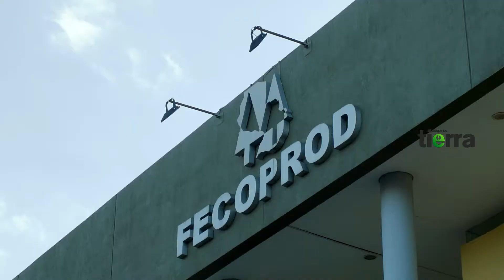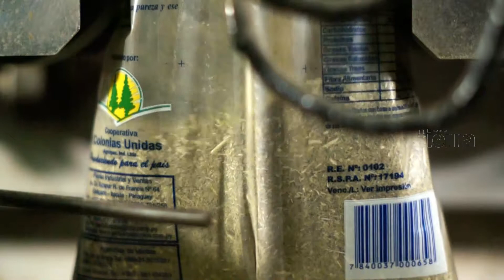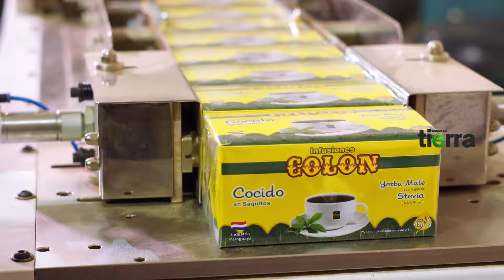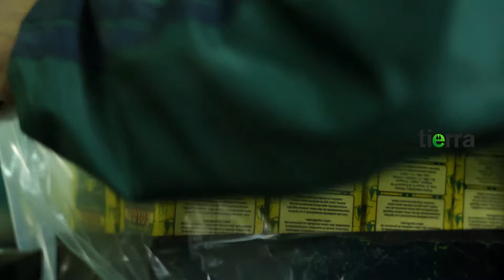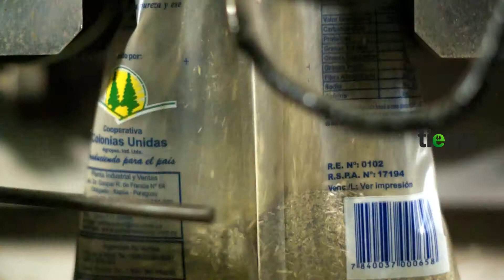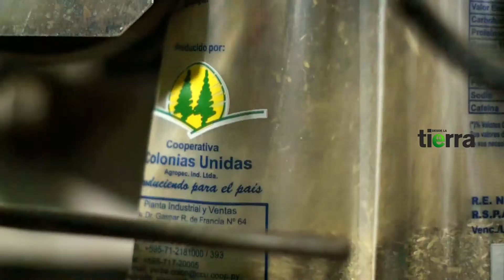Desde la tierra - Yerba Mate Colón